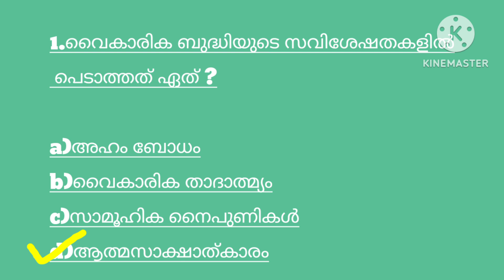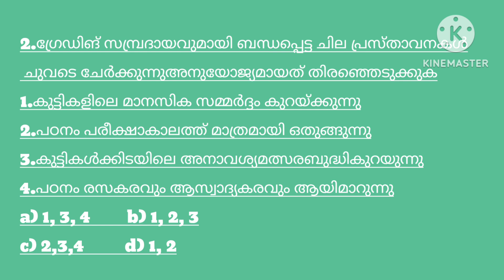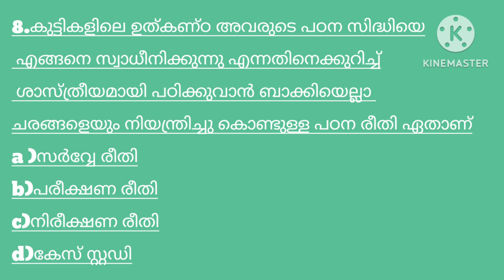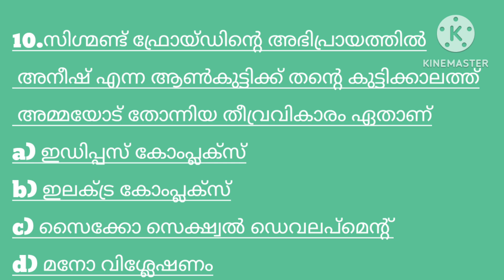LP/UP/ KTET - Mock Test